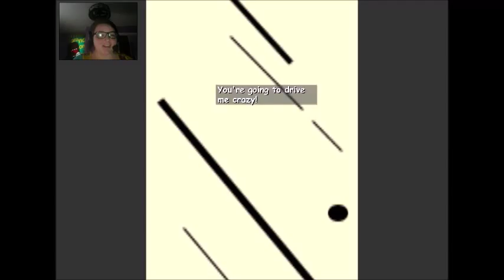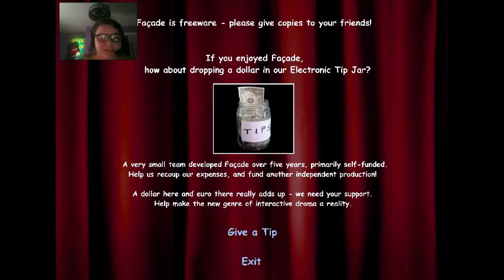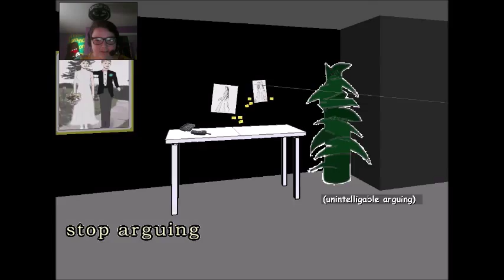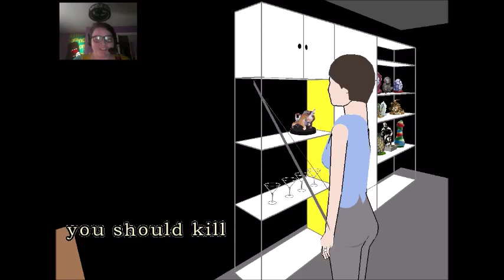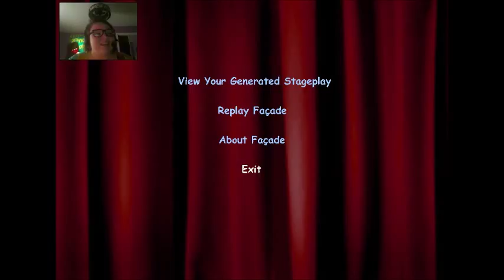MELONS! - Facade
What is so wrong with melons, Trip?!